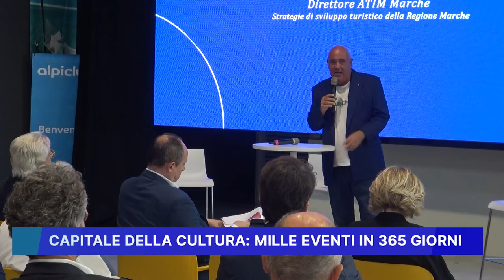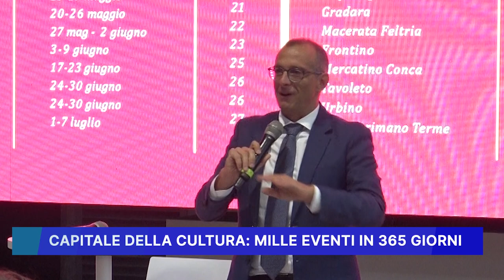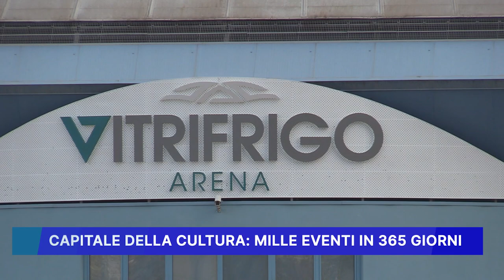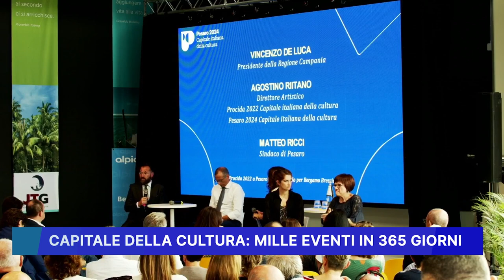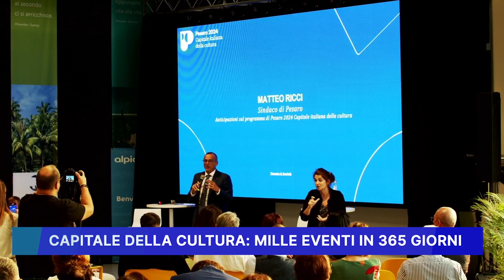CAPITALE DELLA CULTURA, MILLE EVENTI IN 365 GIORNI